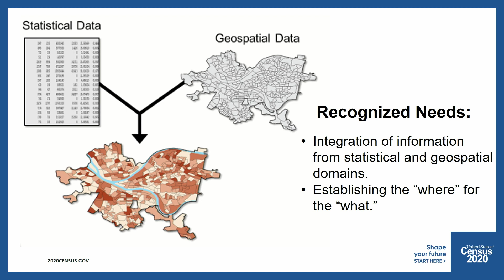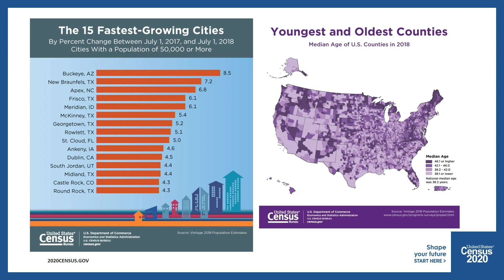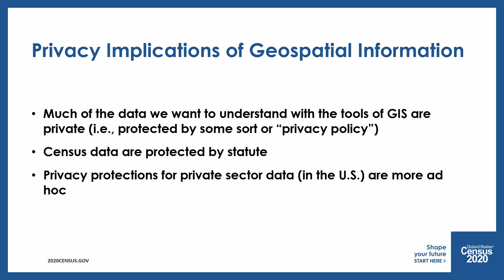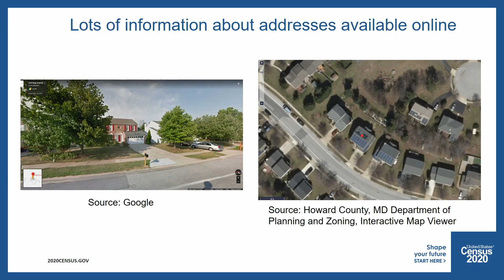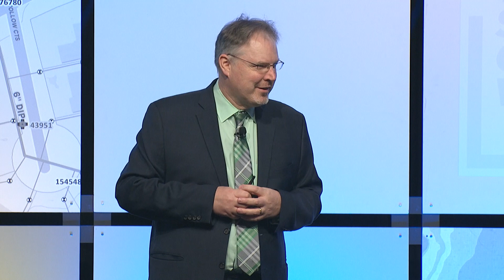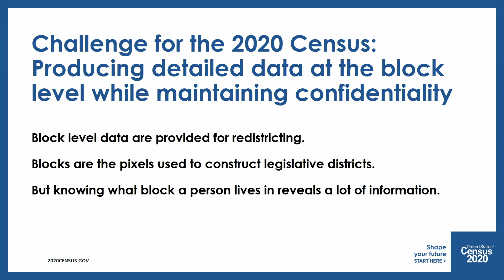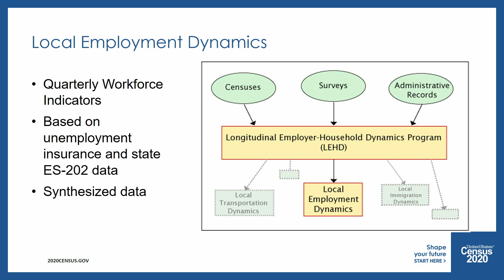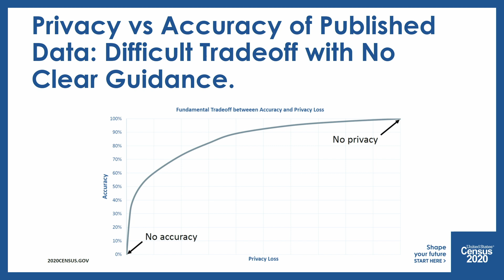2019 SES at Esri UC: U.S. Census Bureau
The U.S. Census Bureau explores how their work and the upcoming Census 2020 will help them learn more about society, the economy, and the environment to improve the lives of citizens across the nation.